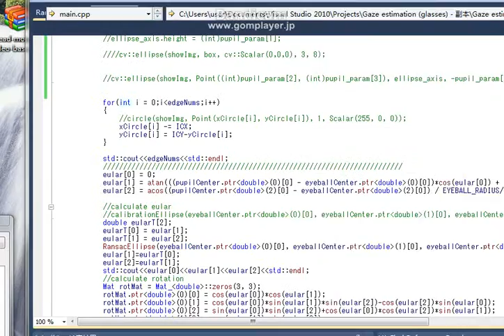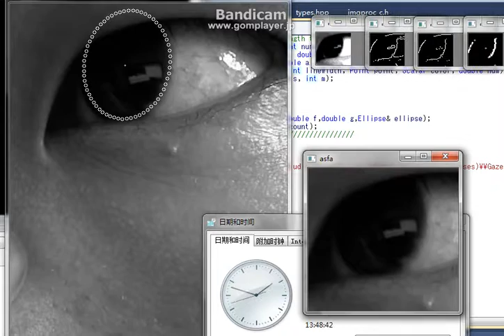Fast and Accurate Iris Detection from Head Mounted Eye Camera